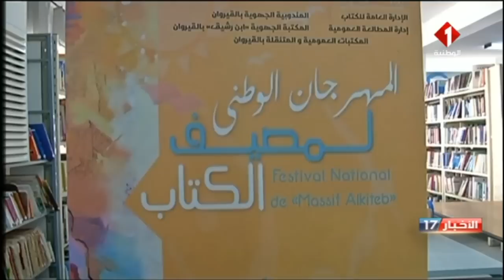النشرة المسائية للأخبار ليوم 21-08-2022